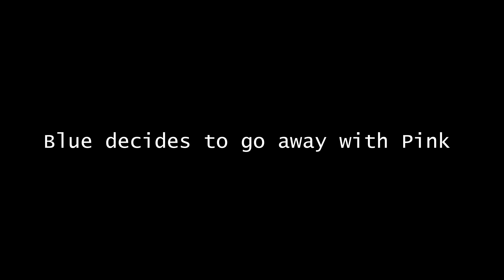CUPID NOOB | Who is Pink's REAL Lover? | LOVE STORY Rainbow Friends Animation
We make animations with your music ♫